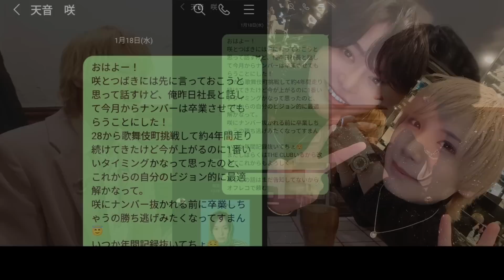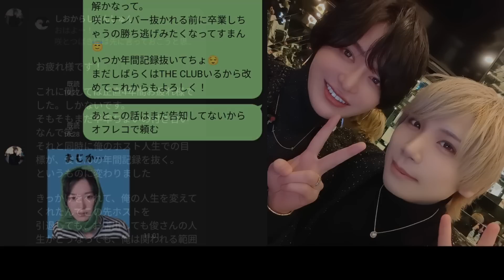誰にも相談出来ない…初のバースデーイベントを控える咲の悩みを聞いてきた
ご指名頂ける方はInstagramかTwitterのDMからお気軽にご連絡下さい！
お会計の目安は普通に飲んで5〜10万円程です。
顔写真付きの身分証が必要になります。

Instagram(YouTube以外で1番距離感近い。ストーリー更新率高め)

note(僕の生い立ちを一生懸命書いたので読んで下さい！)

どね(投げ銭)はこちら！

投げ銭のやり方を解説したページはこちら！

【目次】
0:00 OP
00:51 ゲスト紹介
01:35 前回のサシ飲みから…
03:17 幹部補佐になって
05:15 咲のいいところ
07:06 咲の最近悩んでるところ
16:23 毎月0スタートの不安
20:14 俊がナンバー上がって…
22:39 バースデーを控えた咲の悩み
25:34 バースデーでの目標金額
29:09 昔のお客さんと今のお客さん
38:19 初指名で会計○○○円
44:53 初回のお客さん取れる？
48:42 今のTHE CLUBは黄金期
58:09 最後にお願い
59:01 ED